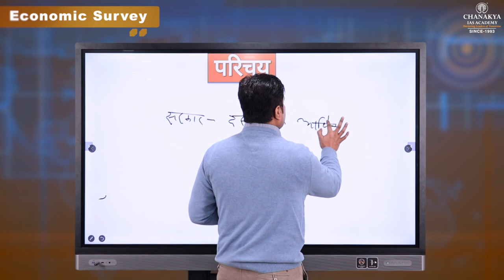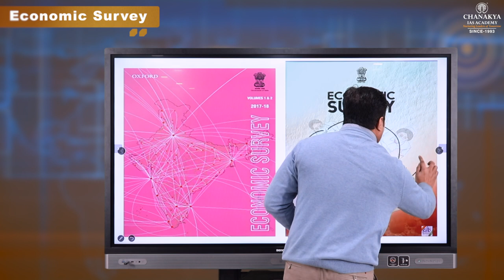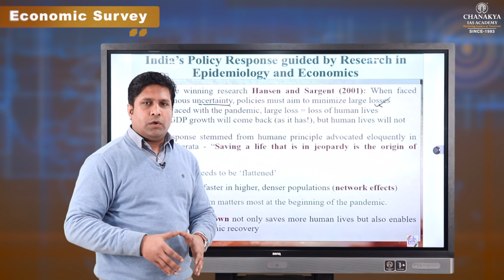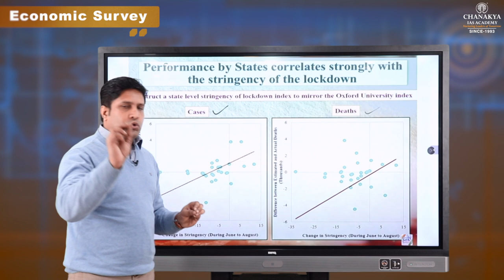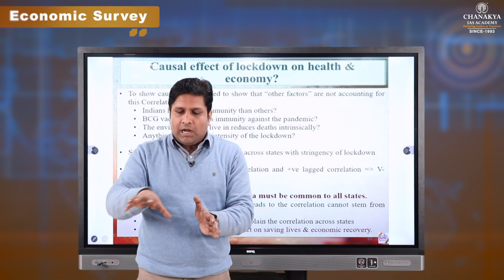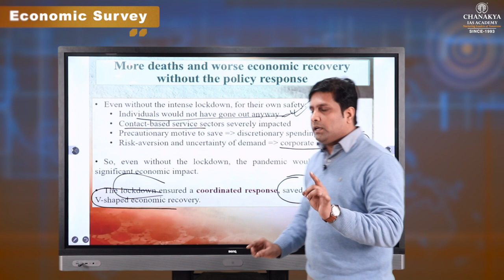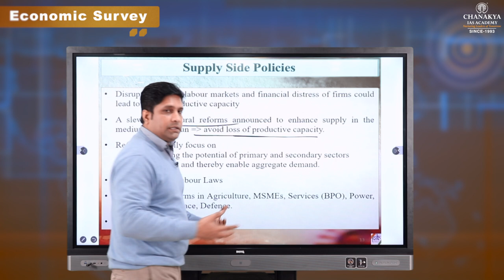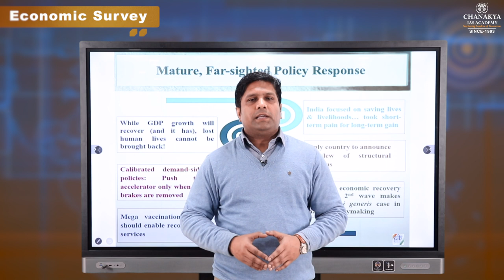Highlights of Economic Survey 2020-21 - Vol-1, Chapter-1 by Priyamvad Prajnesh (Faculty)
Economic Survey 2020-21, Chapter 1 is explained by PRIYAMVAD PRAJNESH(FACULTY)  Chapter 1 covers Impact of  COVID - 19  on economic activities. what we can do in future to make it more impactful.

EconomicSurvey2020-21
ChanakyaSpecialCurrent affairsEnglish
ChanakyaSpecialCurrent affairsHindi